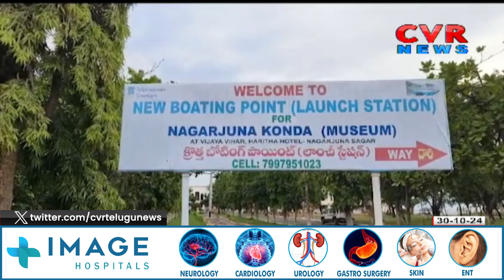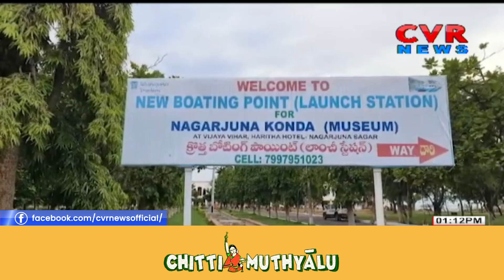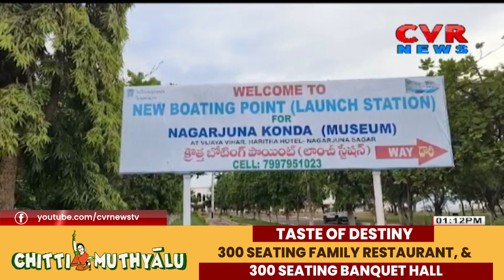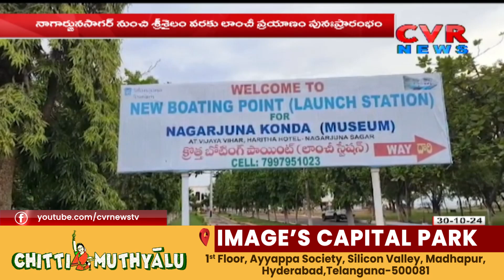నాగార్జునసాగర్ నుంచి శ్రీశైలం వరకు లాంచీ ప్రయాణం